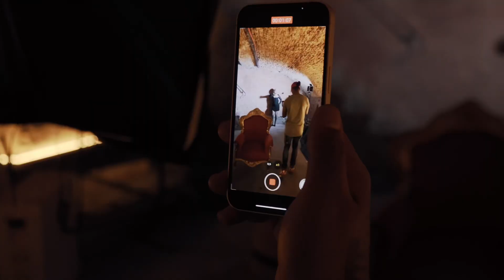Official BTS of ME QUITAS (Behind The Scènes)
A big thank you to De Negen Vaten for lending us their beautiful space to film and for always trusting!

Follow Mr.Tucker:

?igshid=MjEwN2IyYWYwYw==